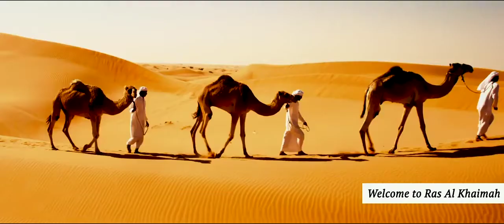Island living | Pacific, Al Marjan Island